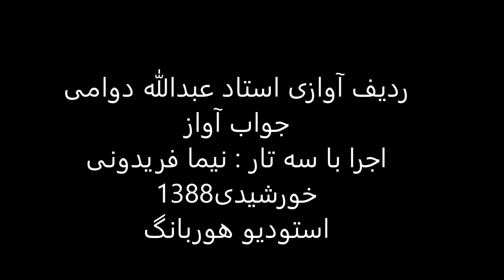ردیف آوازی استاد عبدالله دوامی اجرا باسه تار نیما فریدونی سال1388 بیات ترک اوج